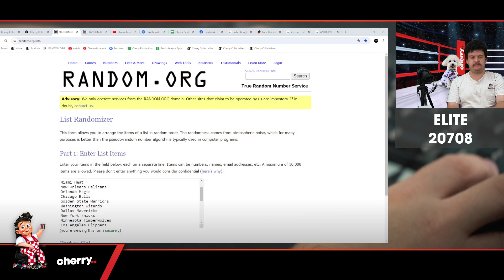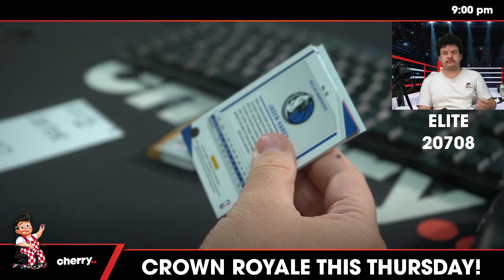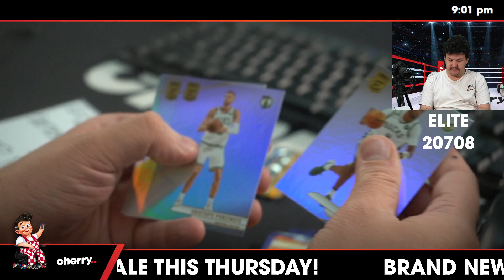23-24 Donruss Elite Hobby 1-Box Break (Giveaway Spurs) #20708 - Team Based - May 08 (5pm)